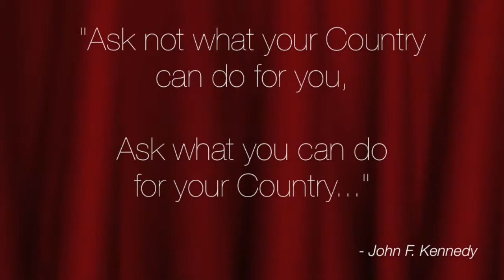Kuwait in 10 Years: Day 2 @ ACK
As a part of STUDENTALK's Interactive Campaign, we're going around all the Universities and Colleges in Kuwait, and asking the students to share their thoughts and goals for the question:

Kuwait in 10 Years: What role do you see Yourself Playing?